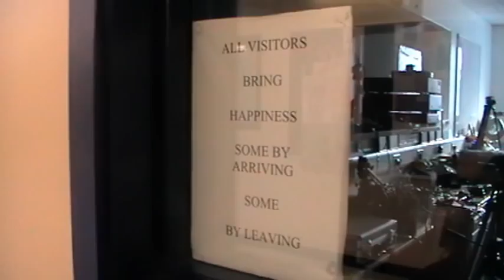MEDIA PRODUCTION PREVIEW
A quick glimpse of our media production project. This is just a draft so excuse the shitey editing and random annotations etc. anywayzz enjoy!

Broughton High School Media studies production 2011 Rosa Franklin aye Fraser Aidan Melba Scotland Film Teenagers Mr Hufflepuff geek nerd funny Betty Bingahog woman old crazy school drama bell summer heights high interview mockumentary britain classroom akon smack that dance rmps boob academy kids girls toilet scream pom poms fart hospitality glasses rihanna wig cape oh na na food mince mental spring ball ginger baby mug awkward